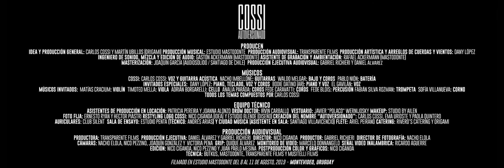COSSI - TAXI feat. EL GAVILÁN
TAXI ES EL CUARTO VIDEO DE AUTOVERSIONADO, EL NUEVO ALBUM DE COSSI.
DIRECTOR: NICO CIGANDA
PRODUCTORA: TRANSPARENTE FILMS
PRODUCCIÓN EJECUTIVA AUDIOVISUAL: DANIEL ÁLVAREZ Y GABRIEL RICHIERI
PRODUCTOR: GABRIEL RICHIERI
DIRECTOR DE FOTOGRAFÍA: NACHO ELOLA
CÁMARAS: NACHO ELOLA, NICO PEZZINO, JOAQUÍN GONZÁLEZ Y VICTORIA PENA
GRIP: QUIQUE ÁLVAREZ MONITOREO DE VIDEO: MARCELO DONNAGELO
SEÑAL DE VIDEO INALÁMBRICA: RICARDO AGUERRE EDICIÓN: NICO CIGANDA, NICO PEZZINO Y JUAN PABLO MESINA
POSTPRODUCCIÓN COLOR Y GRÁFICOS: NICO CIGANDA
TÉCNICA: BUTKUS, MASTODONTE, TRANSPARENTE FILMS Y MUSITELLI FILMS
FILMADO EN ESTUDIO MASTODONTE DEL 8 AL 11 DE AGOSTO - MONTEVIDEO, URUGUAY, 2019
PRODUCCIÓN ARTÍSTICA Y ARREGLOS DE CUERDAS Y VIENTOS: DANY LÓPEZ
INGENIERO DE SONIDO, MEZCLA Y EDICIÓN DE AUDIO: GASTÓN ACKERMANN (MASTODONTE)
ASISTENTE DE GRABACIÓN Y AMBIENTACIÓN: RAFAEL ACKERMANN (MASTODONTE)
MASTERIZACIÓN: JOAQUÍN GARCÍA (AUDIOSOLIDO / SANTIAGO DE CHILE)
MÚSICOS en Taxi
COSSI:
CARLOS COSSI: VOZ Y GUITARRA ACÚSTICA
NACHO IMBELLONE: GUITARRAS
WALDO MELGAR: BAJO Y COROS
PABLO NIÓN: BATERÍA
INVITADO ESPECIAL: EL GAVILÁN: VOZ
MÚSICOS INVITADOS: DANY LÓPEZ:  TECLADO Y COROS
ANALÍA PARADA: COROS
FEDE CARAVATTI: COROS
FEDE BLOIS: PERCUSIÓN
EQUIPO TÉCNICO
ASISTENTES DE PRODUCCIÓN EN LOCACIÓN: PATRICIA PEREIRA Y JOANNA ALONZO
DRUM DOCTOR: IRVIN CARBALLO
VESTUARIO: JAVIER "POLACO" WERNIJOSKY
MAKEUP: STUDIO BY AILEN
FOTO FIJA: ERNESTO RYAN Y HECTOR PIASTRI
RESTYLING LOGO COSSI: NICOLÁS CIGANDA (IDEA) Y ESTUDIO BLENDE (DISEÑO)
CREACIÓN DEL NOMBRE “AUTOVERSIONADO”: CARLOS COSSI, EMA URIOSTE Y PAOLA QUINTERO
AURICULARES: CLUB SILENT
SALA DE ENSAYO: ESTUDIO PENTA (TÉCNICO: ANDRÉS ARIAS) Y CIUDAD MÚSICA (ASITENTE EN SALA SANTIAGO VILLAVICENCIO)
FLETE: ARIEL PEIRANO CATERING: RIVERO’S CATERING Y ORIGAMI

Gestión Cultural / Management
Martín Ubillos (Director)